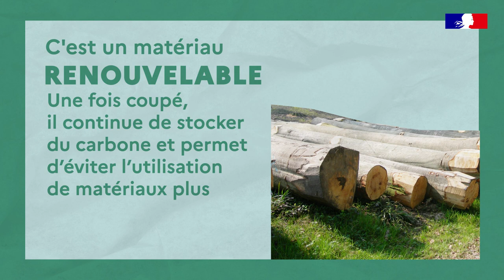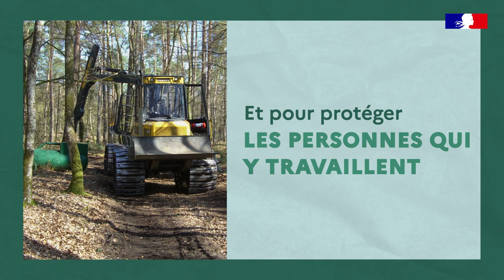4 bonnes raisons de couper du bois quand il est issu de forêts gérées durablement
Le bois est présent partout chez nous. Avec lui, on se sent bien ! Il fait vivre environ 400 000 personnes en France. Une fois coupé, ce matériau écologique continue de stocker du carbone.

Le saviez-vous ? Dans les forêts publiques, l'Office national des forêts (ONF) veille au bon respect du milieu forestier... Dans cette vidéo, découvrez bien d'autres raisons encore de récolter du bois !

Couper des arbres, pourquoi et comment ? L’ONF fait le point dans cet article